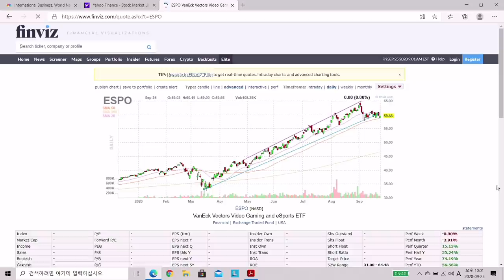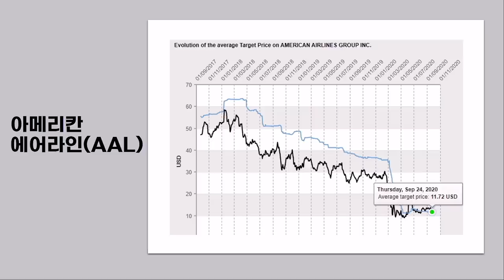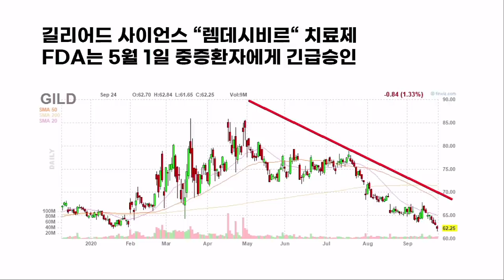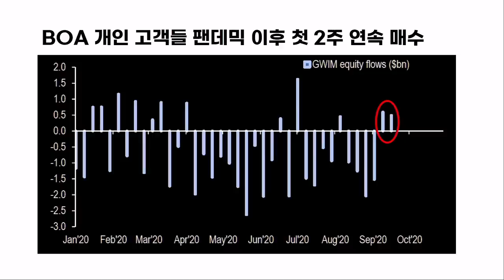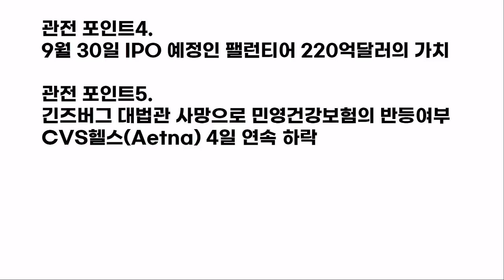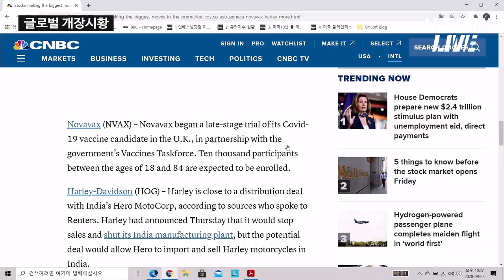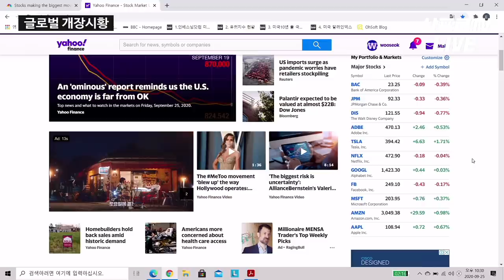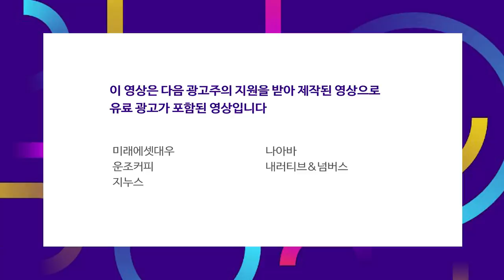모든 기업의 현재 목표주가를 확인하는 방법